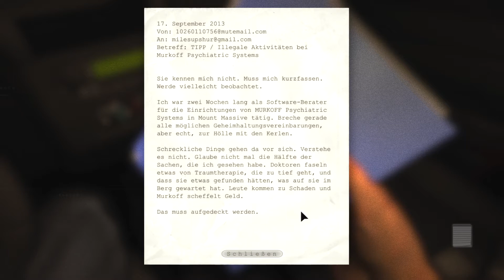Outlast #1 -- Lasst den Wahnsinn beginnen!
Alles was Ihr Chibi's wissen müsst, findet ihr in dieser Beschreibung!

Game: Outlast